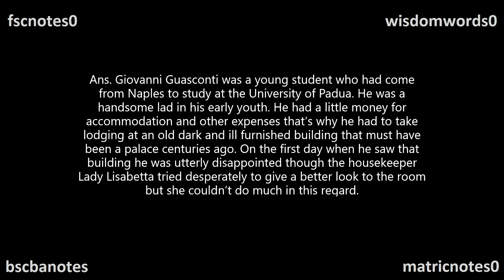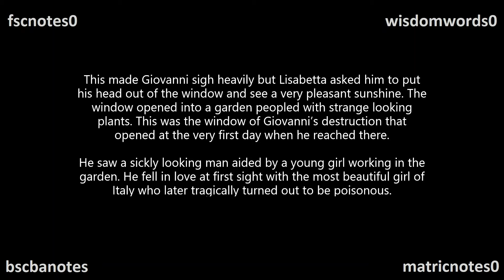2 Who was Giovanni Rappaccini’s Daughter Q & A BA Notes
2 Who was Giovanni Rappaccini’s Daughter Q & A BA Notes